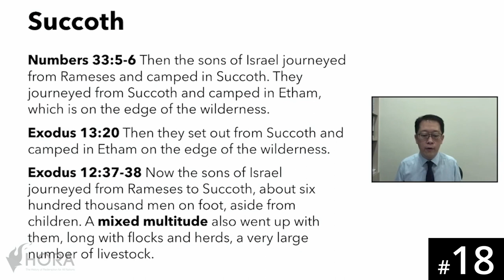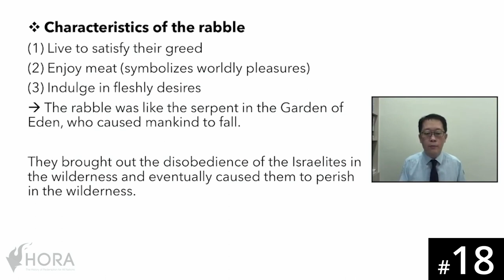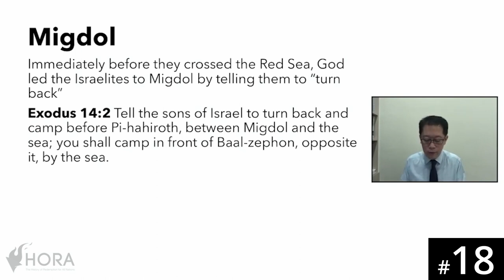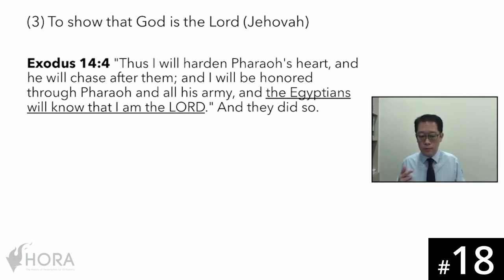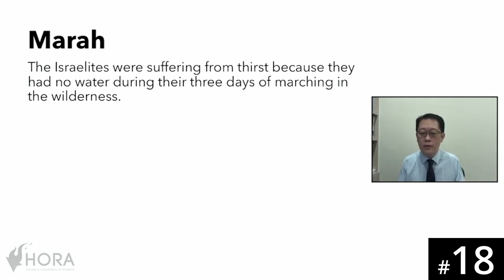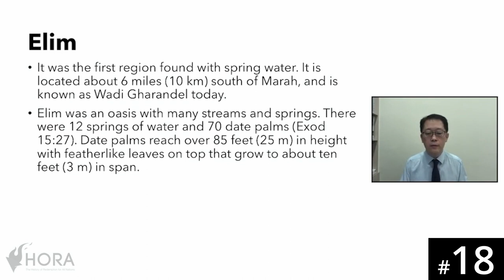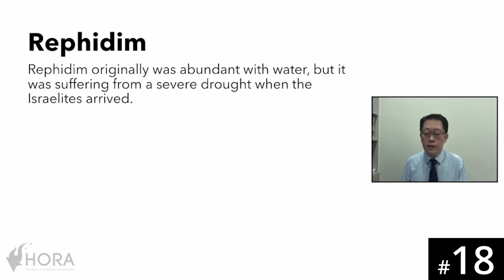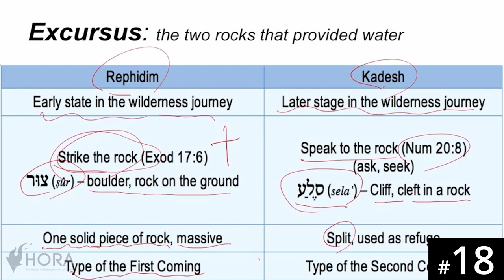[Ewe] HORA120 Lecture 18